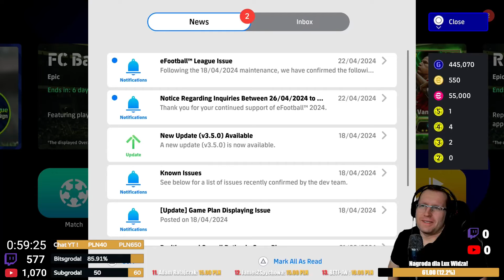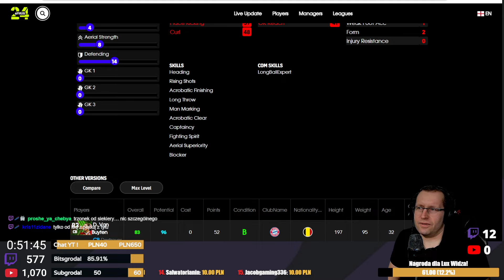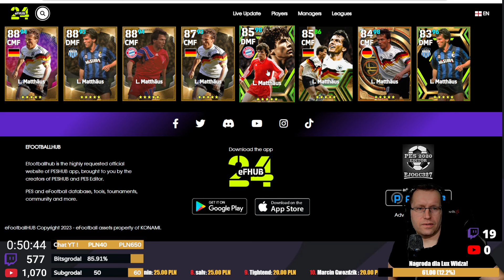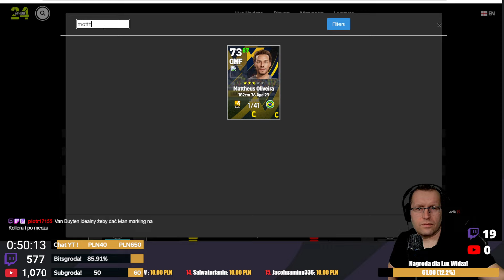⭐ Poniedziałkowe zebranie zarządu! ⭐ eFootball ❤️